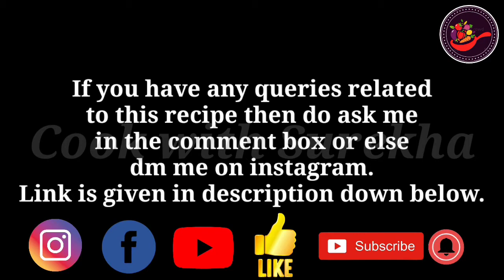बिना मैदा बनाए शंकरपाळी | Shankarpali banane ki recipe | Diwali sweets recipes at home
Today we will see how to make Shankarpali.This recipe is made of wheat flour. I hope this sweet recipe will make u happy...

ना मैदा ना अंडा बनाए सेहत के लिए अच्छा केक | Wheat flour & jaggery cake | cake recipe without oven

अब बनाए नए तरीके का समोसा | aloo samosa recipe | samosa recipe | samosa banane ki vidhi | आलू समोसा